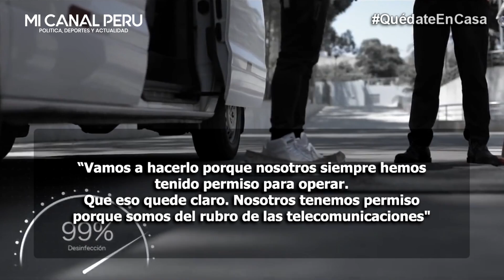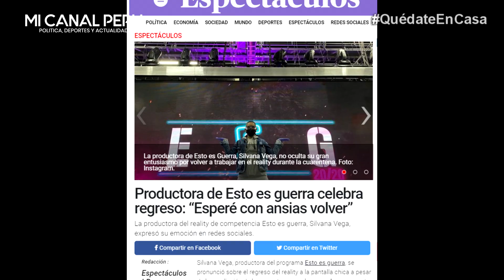¡WTF! TRAS EL ANUNCIO DE VIZCARRA. EEG SE NIEGA A SER SUSPENDIDO Y CONFIRMA SU REGRESO ESTE LUNES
Luego que el presidente anunciara la extensión de la cuarentena, RPP Noticias se comunicó con la productora de "Esto es Guerra" y confirmó que el 'reality' regresa a la televisión este lunes.